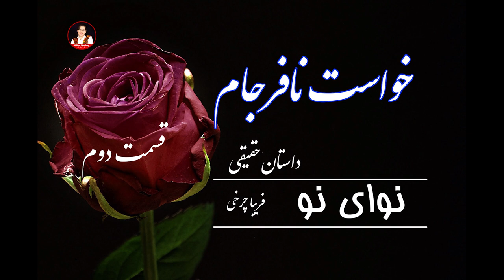خواست نافرجام | داستان واقعی | قسمت 02 صدا و نویسنده فریبا چرخی Friba Charkhy /Afghan Media